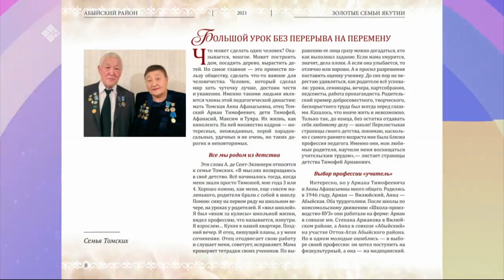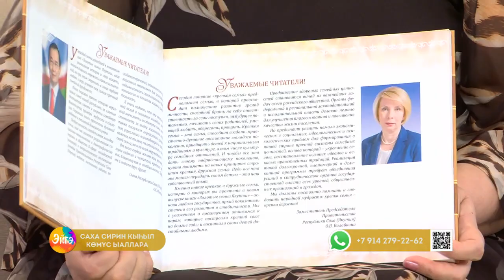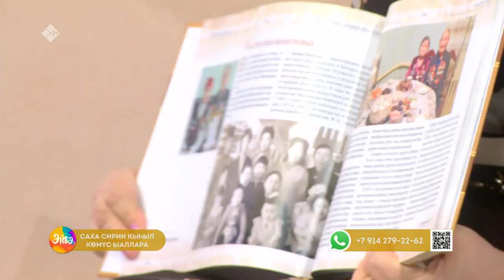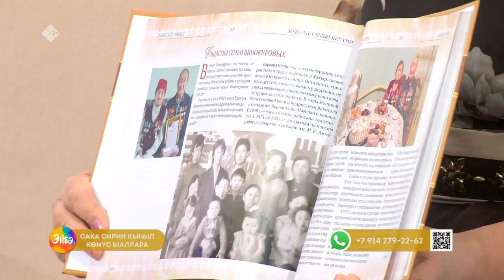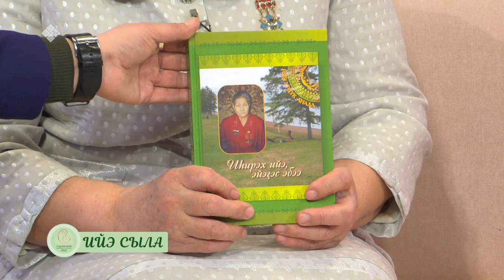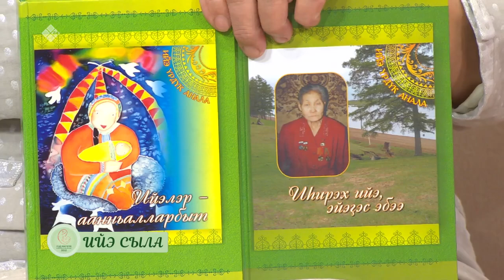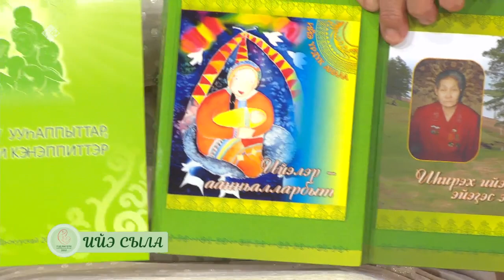«Эйгэ»: "Саха сирин кыһыл көмүс ыаллара" кинигэ геройдара уонна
айар-тутар куттаах эдэр ыал (17.03.22)
Биэриигэ СӨ бырабыыталыстыбатын иһинэн гражданскай турук аакталарын бэлиэтээһин управлениетын салайааччыта Тамара Кривошапкина, "Саха сирин кыһыл көмүс ыаллара" кинигэҕэ киирбит Бүлүүттэн Марфа Владимир Васильевтар, Ньурбаттан эдьиийдии балыс Ольга Ушканова уонна герой ийэ Дария Яковлева, Дьокуускайтан 3 оҕолоох эдэр ыал Лена, Василий Оленовтар ыалдьыттаатылар